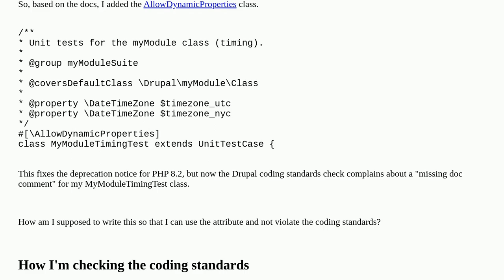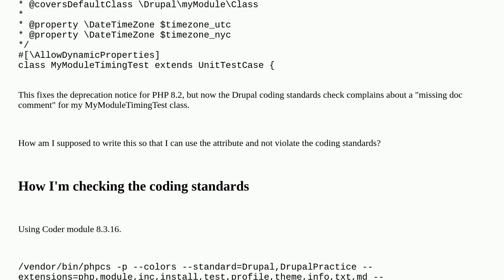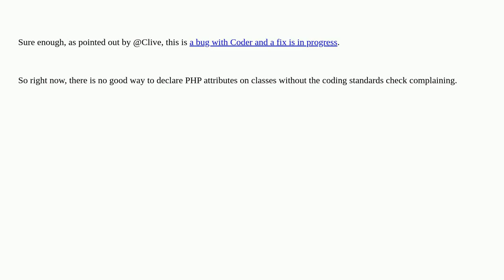"Missing class doc comment" when using attribute on class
A special thanks goes out to the community

  coding-standards